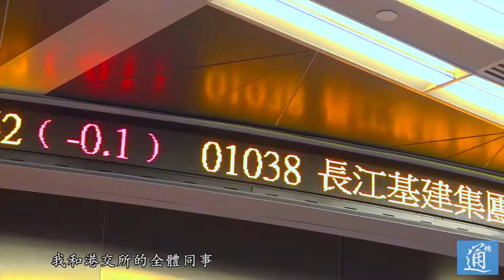首位女主席！港交所任命史美倫為新任主席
4月26日，港交所宣布，現任主席周松崗4月任期屆滿，委任史美倫為新一屆港交所主席，任期與其董事任期同時完結。
據了解，史美倫曾擔任中國證監會副主席，現任香港金融發展局主席，其當選成為港交所首名女主席。史美倫表示，作為港交所第一位女性主席，她感到很榮幸，也希望推動更多女性參與到商業。